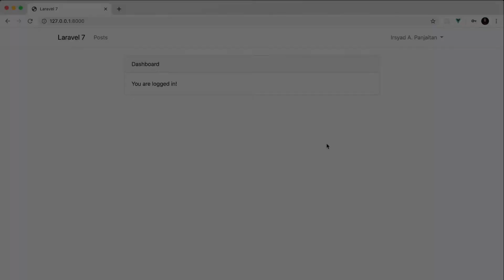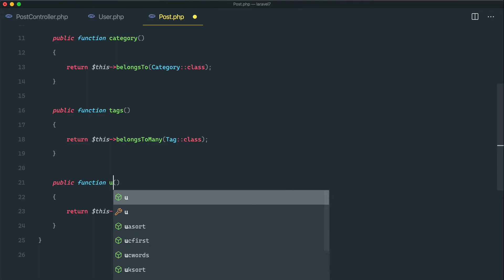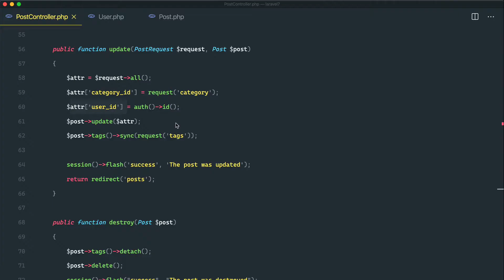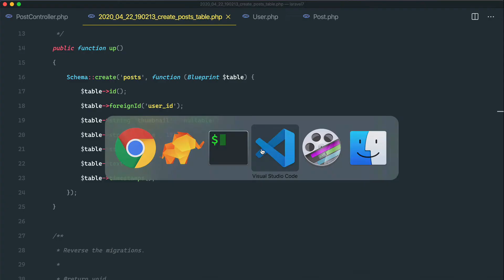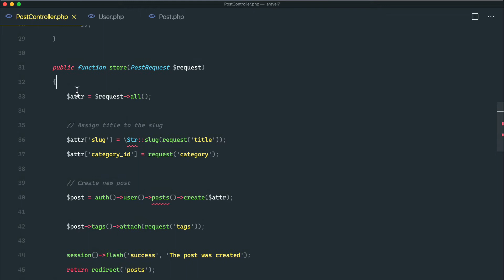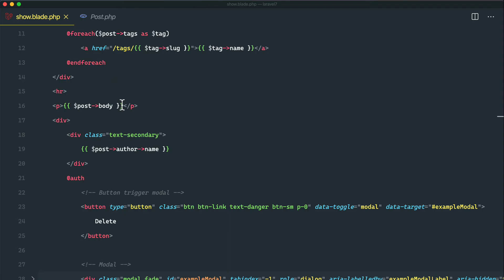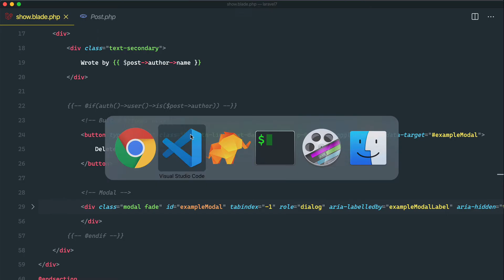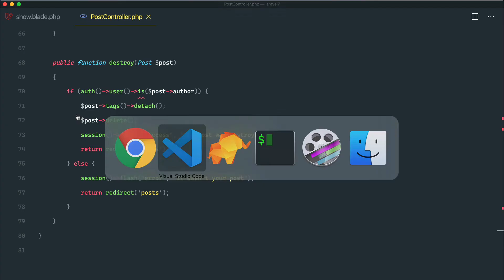35 Basic autorisasi dalam laravel